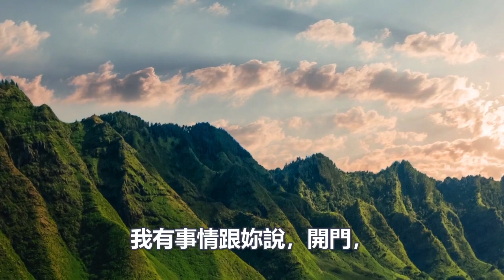老公在外養小三，我知道後依舊對老公體貼有加，小三忍無可忍上演逼宮大戲，我內心平靜一舉動讓他们人財兩空